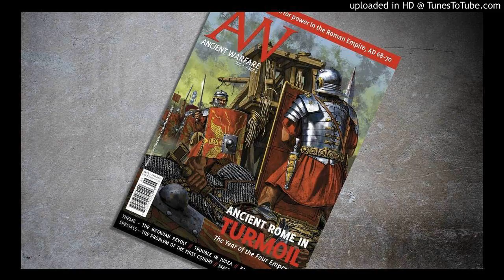The Year of the Four Emperors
After the suicide of Emperor Nero, four usurpers struggled for control of Rome, plunging the Empire into chaos.

In this episode we look at Ancient Warfare Magazine, vol X issue 6, the Year of the Four Emperors.

Angus is joined by Josho Brouwers, Murray Dahm, Mark McCaffery, Marc De Santis and welcome back Lindsay Powell.